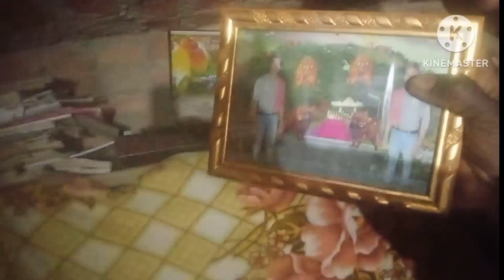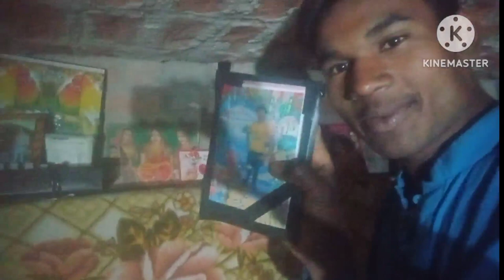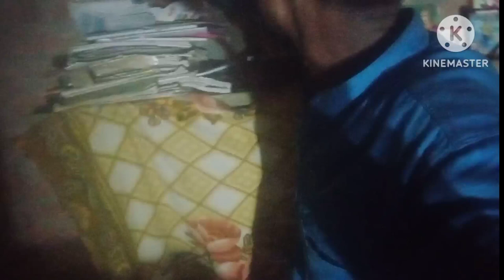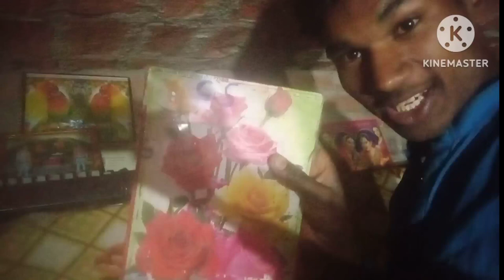ram prasad vlogs sortvidiobewafaisong#newvlogvidio